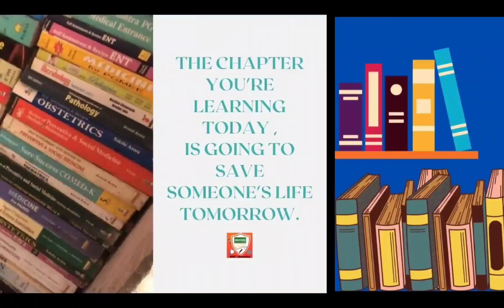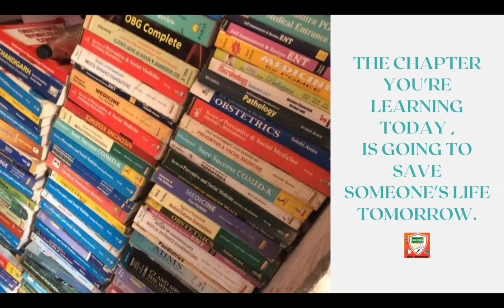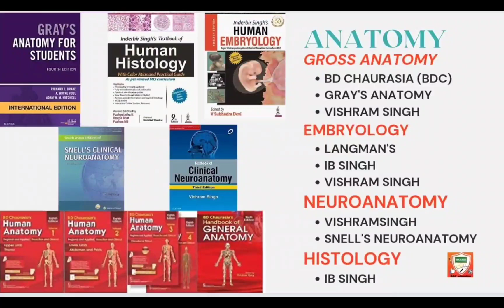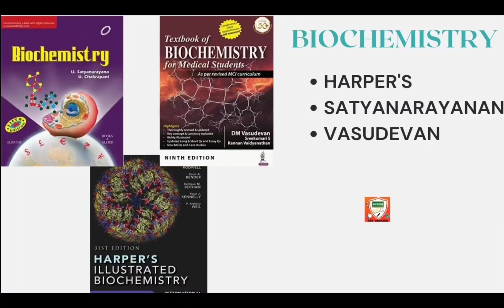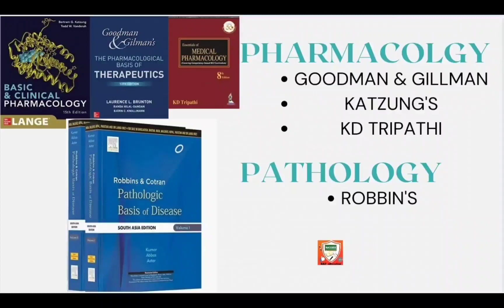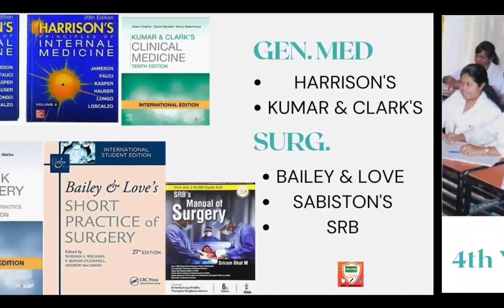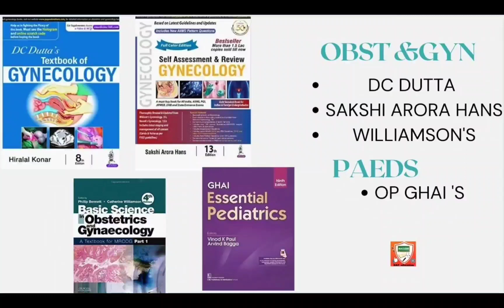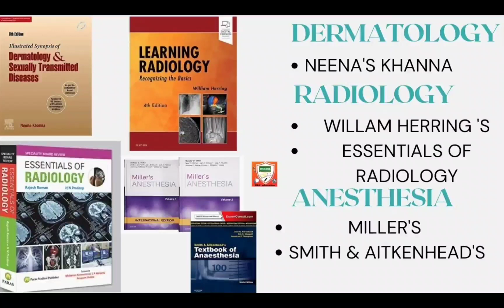BOOKS REQUIRED FOR MEDICAL STUDENTS WITH AUTHOR & COVER - AIIMS MADURAI UPDATE - SAP EDUCATION .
# books required for mbbs@